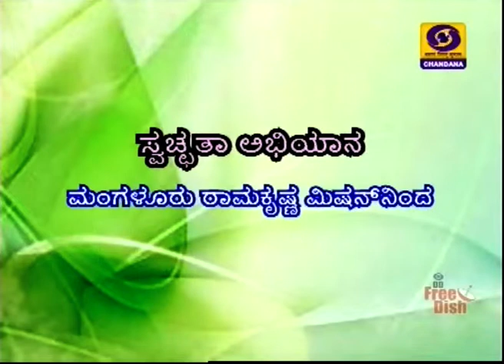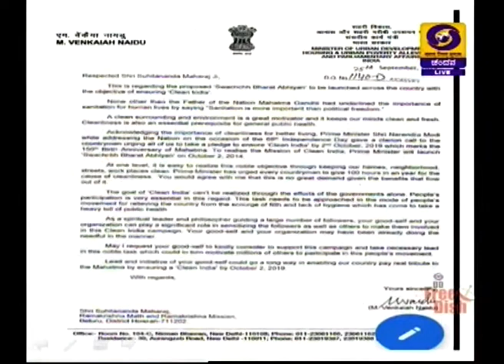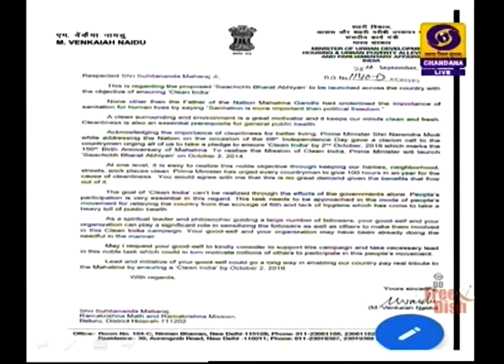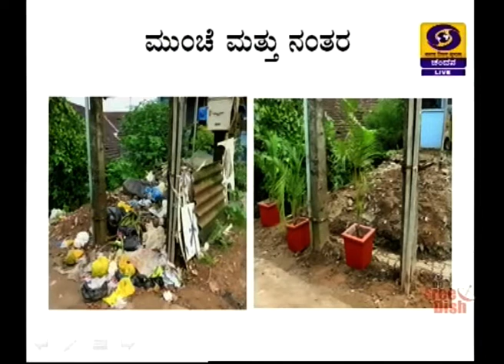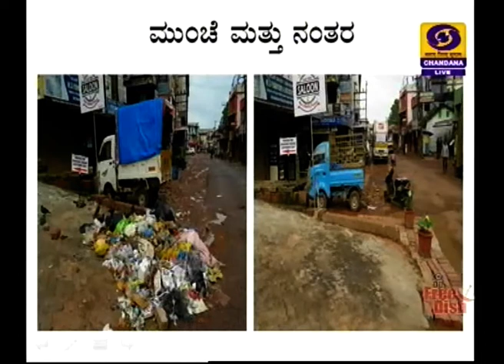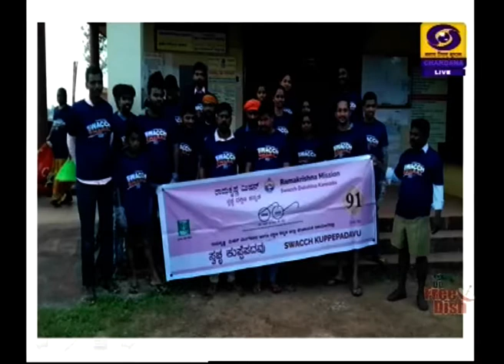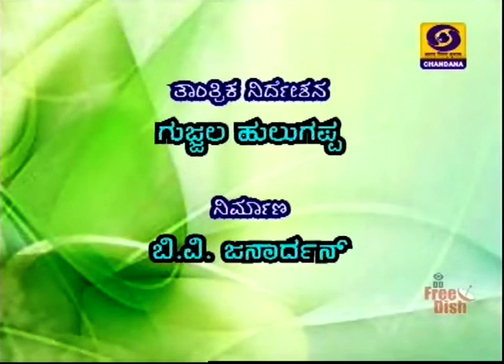Swachhta Activities by Ramakrishna Mission, Mangalore - Phone In Program | 01-08-2019 | DD Chandana